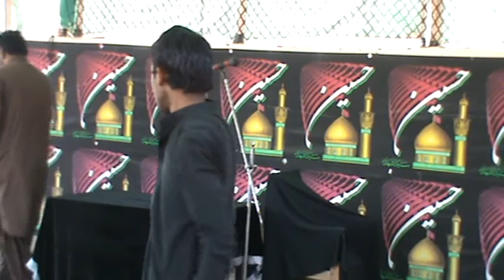ZAKIR AMJAD ALI SAMO 22 SAFAR1441//2019 @ KOLAB JIAL KHP:REC:BY SHAMSHAD ALI ABRO#00923032138800